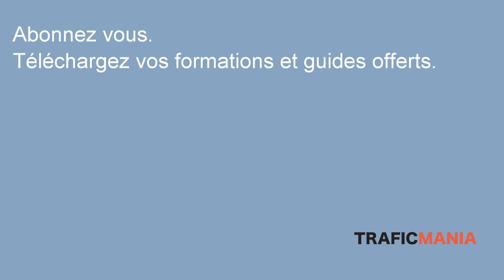Réussir sur internet: les conseils les plus moisis du webmarketing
Dans cette vidéo, je vous explique que certains conseils, parfois très répandus chez les marketeurs, influenceurs etc, sont de très mauvais conseils. Si vous souhaitez réussir sur internet, vendre des formation, gagner votre vie, alors évitez les pièges.